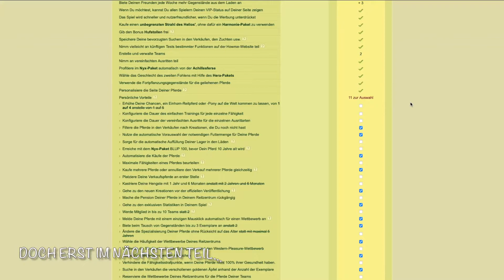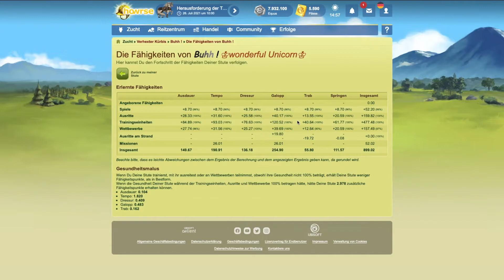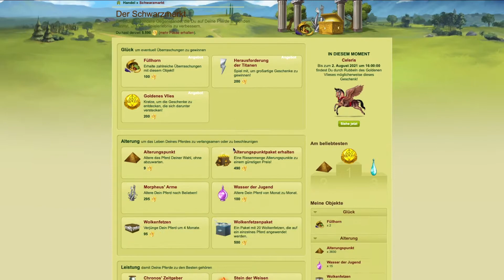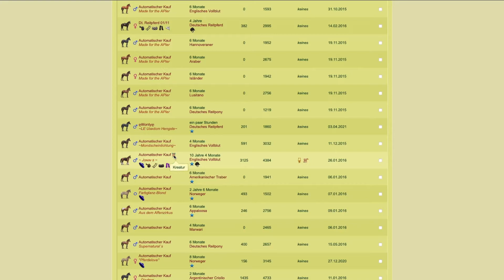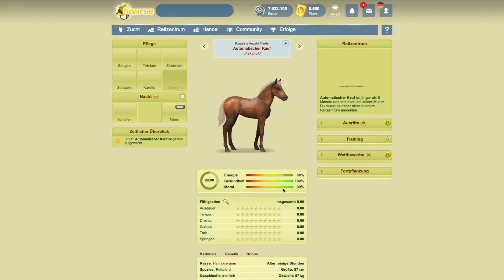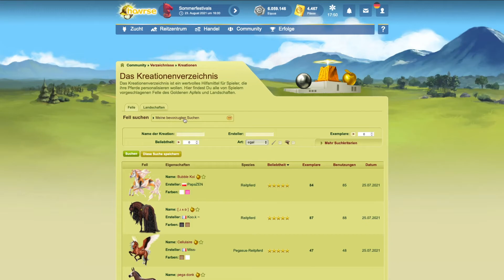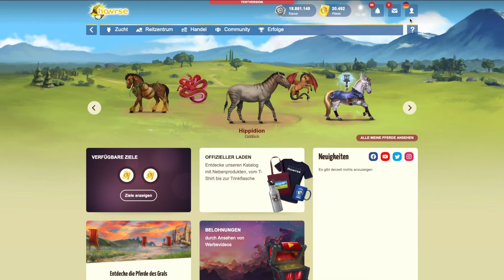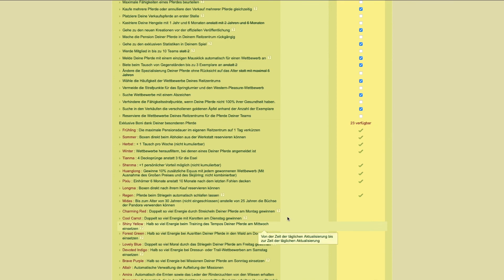Howrse || Alle Vorteile des VIP-Kontos (+Pegasus-Konto) gezeigt und erklärt! Teil 1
Hallo,

in diesem Video erkläre/zeige ich euch alle Vorteile des Pegasus-Konto sowie die ersten Vorteile des VIP-Kontos. Da es so viele sind, konnte ich noch nicht alle zeigen. Da wird es einen zweiten Teil geben!

Habt ihr einen der beiden Konten? Oder überlegt ihr euch, eins davon zu holen? Schreibt mir gerne in die Kommentare, ob euch dieses Video gefallen hat!

Es war eine 45 Minuten lange Rohdatei und recht viel Arbeit im Schnitt. Daher hoffe ich sehr, dass es euch interessiert :D

00:00 Einleitung, Überblick
01:45 Nr. 1
03:50 Nr. 2
04:55 Nr. 3
06:21 Nr. 4
08:55 Nr. 5
09:28 Nr. 6
10:05 Nr. 7
10:17 Nr. 8
10:48 Nr. 9
11:28 Nr. 10
11:47 Nr. 11
13:39 Nr. 12 & 13
14:27 Nr. 14
14:39 Nr. 15
15:21 Nr. 16
15:39 Nr. 17
16:00 Nr 18
16:21 Nr 19
16:43 Nr. 20
17:29 Nr. 21
18:21 Nr. 22
21:17 Nr. 23
25:30 Nr. 24
25:49 Nr. 25
26:29 Nr. 26
26:50 Nr. 27
27:10 Nr. 28
27:22 Nr. 29
28:27 Schlussworte, Fragen an euch
Ihr wollt wissen, welche Videos als nächstes kommen? Schaut gerne in meine Kanalinfo, dort findet ihr meinen Uploadplan.
Ich bin unter dem Namen Milli auf dem kostenlosen Online Pferdespiel "Howrse" zu finden. Mein Account existiert dort seit dem 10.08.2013. Ich bin hauptsächlich VGA- und Trophäen-Sammler im Spiel. Hier auf dem YouTube-Kanal werdet ihr ausschließlich Videos rund um das Spiel Howrse finden.